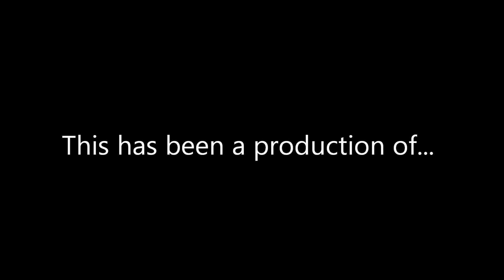"Bedevilled" [Korean Horror Film Review]